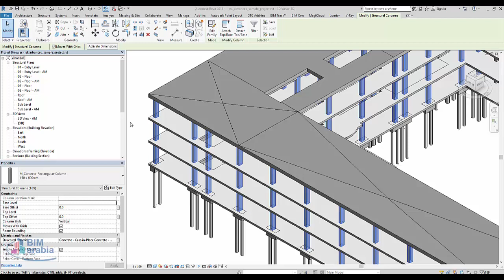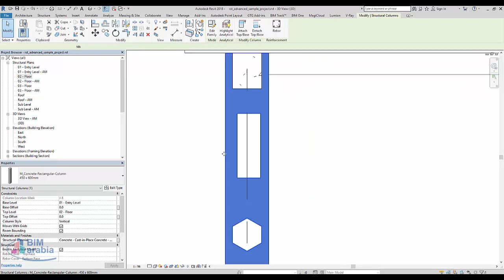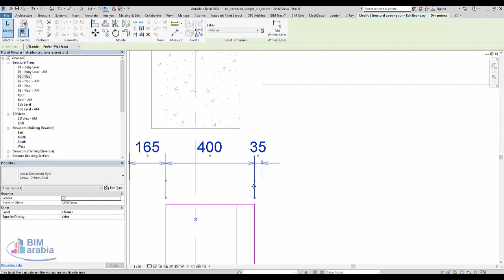Add an Opening to a Structural Framing Element اضافة فتحة في العمود revit shopdrawing